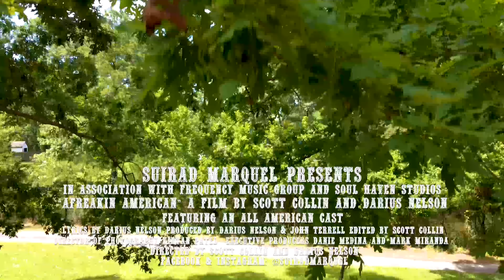Suirad Marquel - Afreakin American (Official Music Video)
DIRECTED BY SCOTT COLLIN & DARIUS NELSON

Featured Dance Group: Neezu Crew

Music video by Suirad Marquel performing Afreakin American. Copyrighted 2020 Darius Nelson